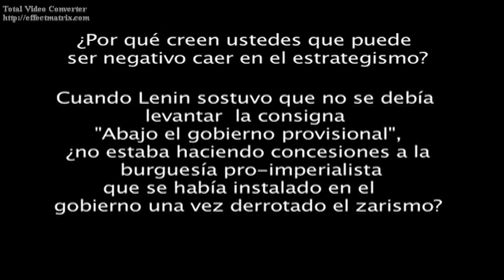Martha Harnecker errores de la izquierda 1